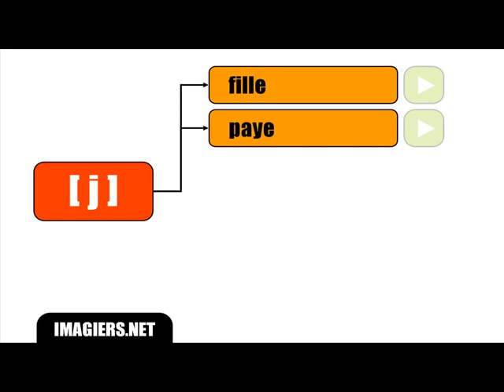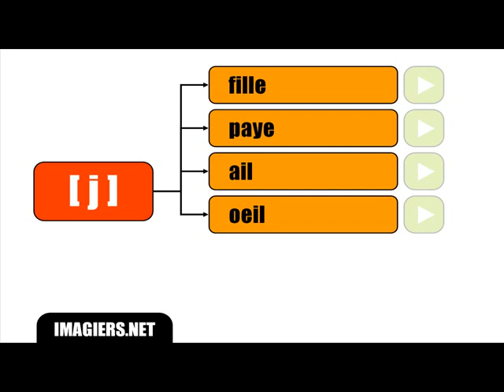Francuska lekcja = wymowa dźwięk j ]